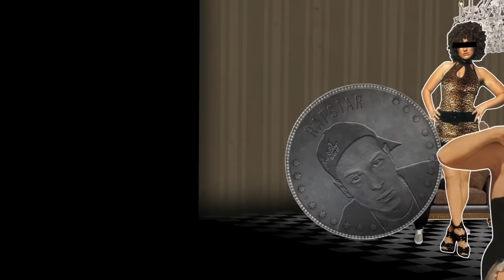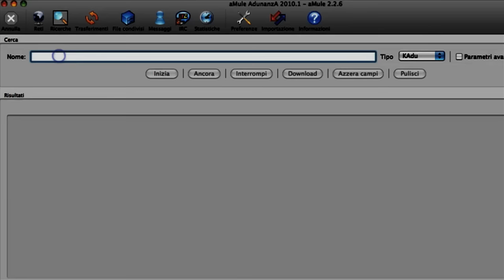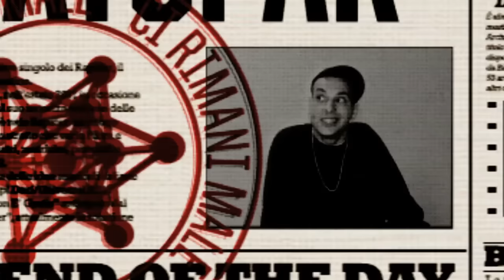Rapstar (Fibra/Clementino). Ci Rimani Male (prod. Dj Nais).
Ci Rimani Male, estratto dall'album Non E' Gratis (Tempi Duri/Universal). Compralo su iTunes:
Dal 31 gennaio 2012.